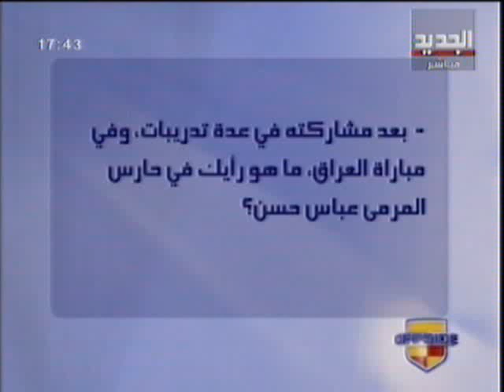مقابلة مع ثيو بوكير